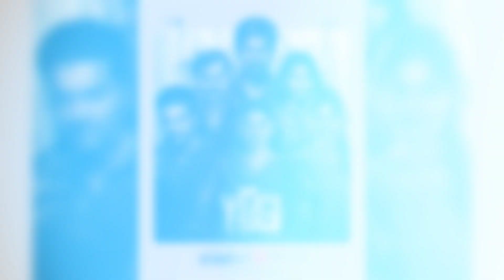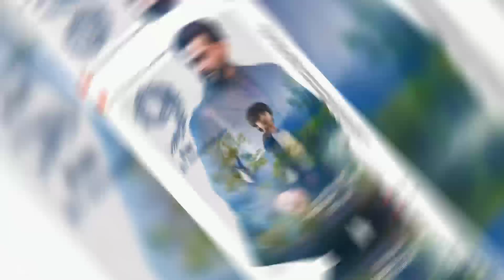Top 10 South Suspense Thriller Movies In Hindi 2023 | Available On YouTube | Best Thriller Movies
Top 10 Best South Indian Suspense Thriller Movies In Available On YouTube | Best Thriller Movies | Best Suspense Movies | Best South Indian Movies | Best Movies Of 2023 |

Your Queries,

Top 10 New South Hindi Movie Available On YouTube,
New Hindi South Movies,
Latest South Hindi Movies,
New Released South Movies,
New Released Hindi Movies,
Latest South Indian Films,
South Hindi New Movies,
South New Film In 2023,
New Suspense South Movies,
South Mystery Thriller Movies,
Today Released South Movies,
Top South Movies In Hindi 2023,
Upcoming South Indian Movies,

©By - South Movies News